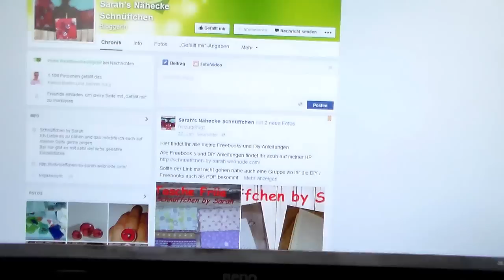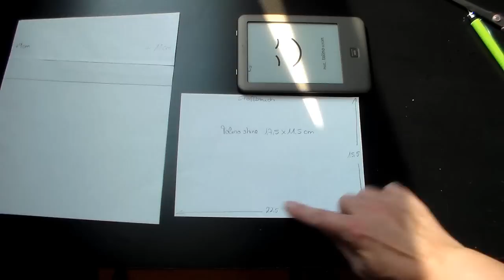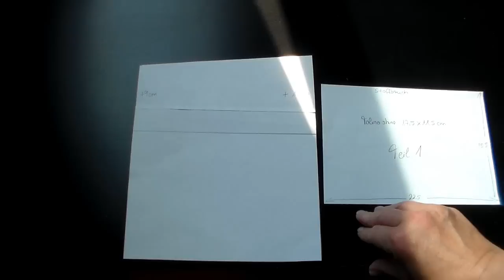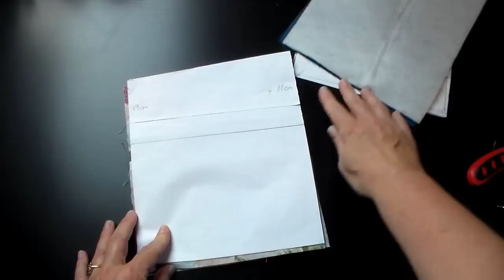Big Friia von Schnüffchen - E-Book-Reader-Tasche, Tablet-Tasche nähen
Ihr wollt Eurem Tablet oder E-Book-Reader eine Tasche nähen? Hier ist die Anleitung dafür...